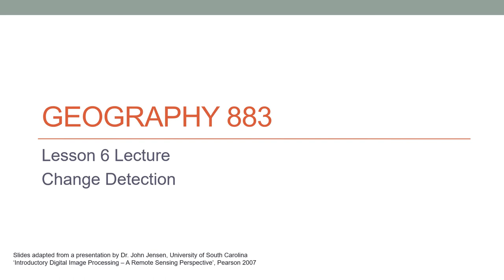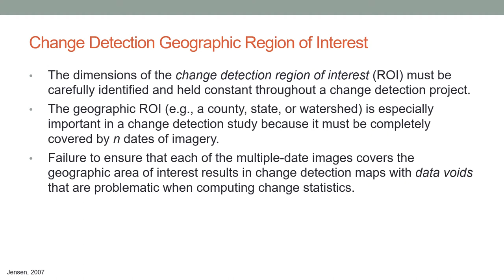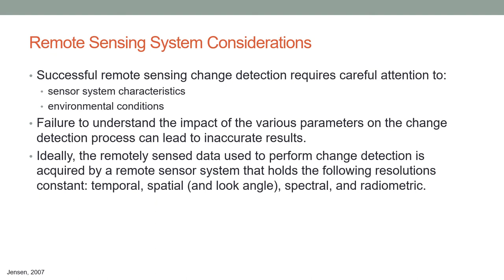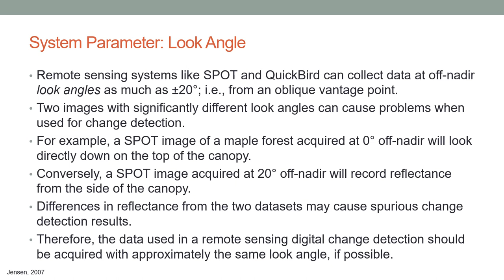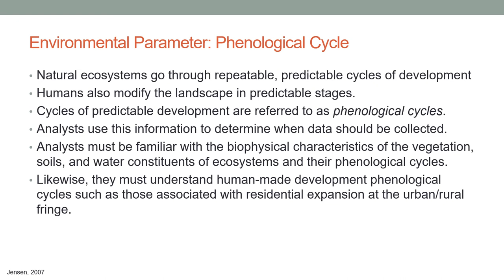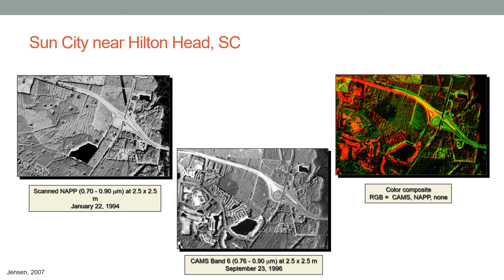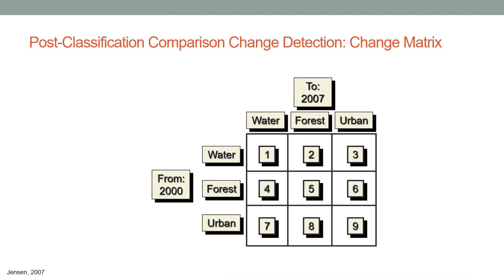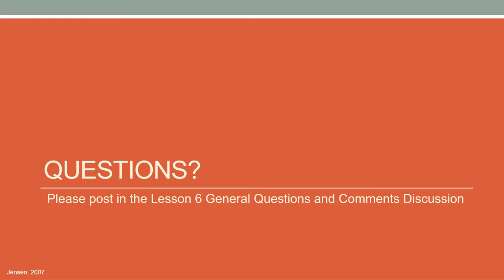Geog 883 Lesson 6 Lecture